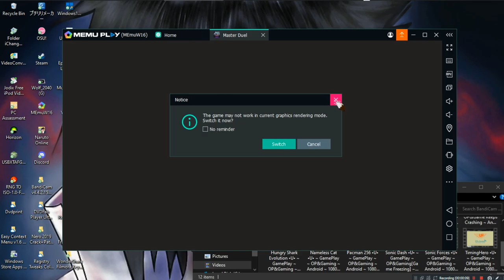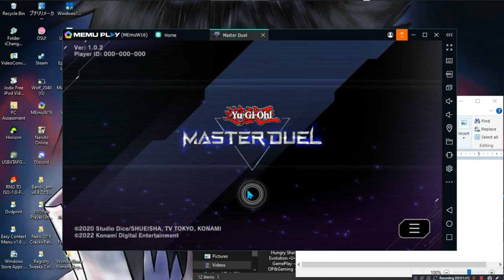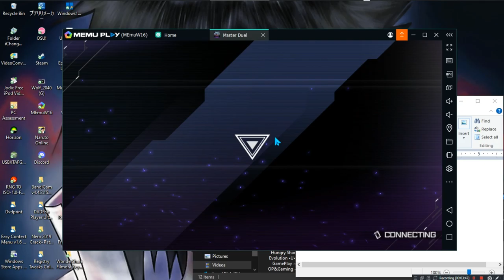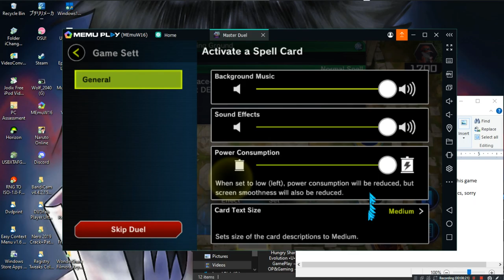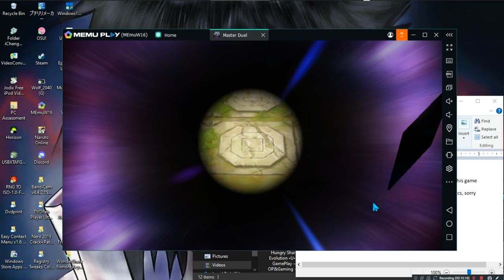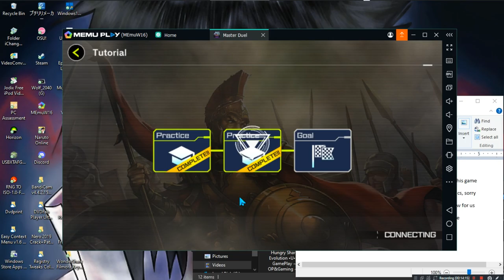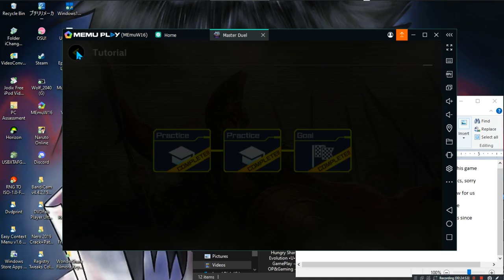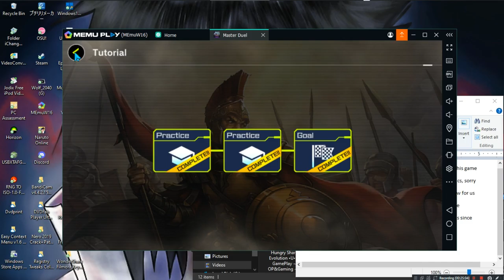Yu~Gi~Oh! Master Duel •U• ~ GamePlay ~ OP&Gaming Tutorial ~ Android ~ 1080pᴴᴰ ~ 2022 ~ W10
Made With: BandiCam Licensed [Similar To YuGiOh Links]
Year Made: 2022 120fps [Has Speed Probs]
1080pᴴᴰ (With Fabulous & Outstanding 7.1 Audio For All Android Games)